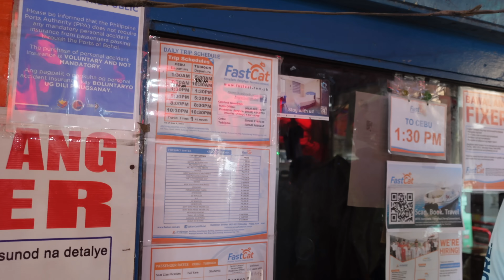Wyjeżdżam | Filipiny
Wyjeżdżam !

Jeżeli myślisz o tym żeby wesprzeć rozwój naszej farmy i rajskiego kurnika to możesz zrobić to na: